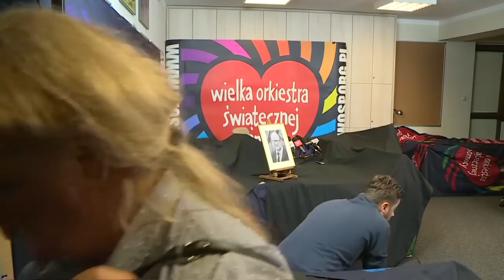Jerzy Owsiak rezygnuje z szefowania WOŚP | OnetNews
Jerzy Owsiak zrezygnował z szefowania WOŚP po zabójstwie Pawła Adamowicza. Swoją decyzję ogłosił na poniedziałkowej konferencji prasowej.